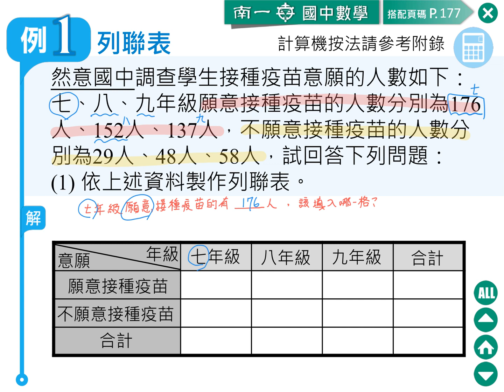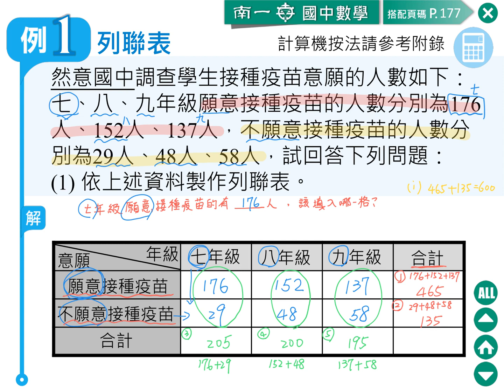04 完成列聯表 例題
想看更多教學影片？歡迎進入「均一教育平台」